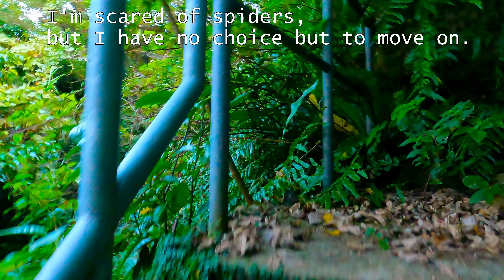【字幕４K】沖縄市の知花グスクで愛犬とお散歩、想像以上にジャングルで大変だった、エゾ鹿肉100％ハンバーグ定食で許して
沖縄市の知花グスクで愛犬と散歩しました。想像以上に草木が生い茂ったジャングル状態で、虫が苦手な私にとって階段を上りきるのは大変でした。不思議と蚊は一匹も見ませんでした（おさい銭したからかな？）。ただ、周辺視野に入った瞬間背筋が凍る、怖くて直視できない大蜘蛛が階段上り初めにいて終始不安な散歩になりました。

知花城の城主は不明です。勝連城主の阿麻和利を破った鬼大城(おにおおぐすく)が自害した場所です。鬼大城は、尚泰久(しょうたいきゅう)の命により、難攻不落とされる勝連城に女装で忍び込み、阿麻和利(あまわり)の首を取った人物です。こういうストーリーを知ると、あの時に見た蜘蛛は鬼大城だったのではと想像してしまいます。

琉にも大変な思いをさせたので、お詫びにエゾ鹿肉100％ハンバーグ定食を作ってあげました。

ハンバーグ：エゾ鹿ひき肉100％
サラダ：キャベツ、ニンジン
炊き込みご飯：白米、雑穀米、鮭、トウモロコシ、ニンジン、グリーンピース

沖縄で愛犬（琉）との、シングルライフを動画にしています。"シングルライフわるくないかも"、"琉かわいいな〜"、となんとなく見ていられる動画にしたいです。（1/人口70億）ｘ(1/犬数4億)＝1/280億、出会う確率は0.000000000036％と奇跡。

・愛犬について
名前：琉
犬種：キャバリアとトイプードルのミックスのキャバプー
年齢：9才
体重：3.4 ㎏
好物：焼き芋
出身：宮古島のブリーダー

国籍：日本
居住：沖縄県
年齢：40代
家族：独身
仕事：非正規か無職のどっちか
犬歴：琉が人生初のワンちゃん

カメラ：GoPro HERO9 BLACK
付属品：HERO9 Black カメラメディアモジュラー、3-Way 2.0
ソフト：GoPro Studio、Windowsのフォト、AviUtl